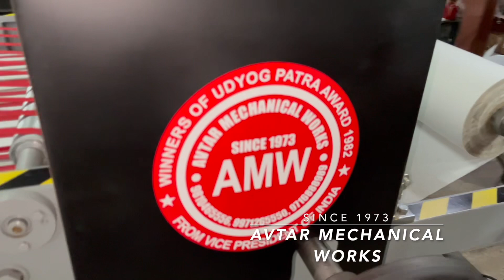Avtar - A4 A3 A2 Sheet Cutting Machine